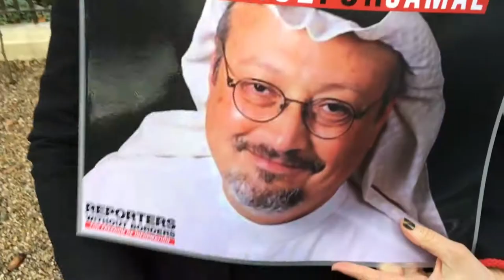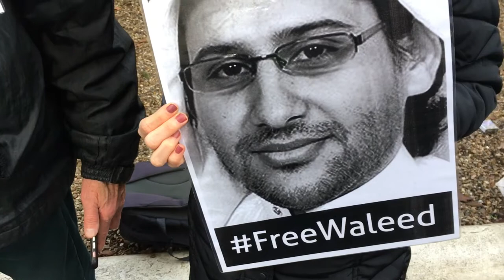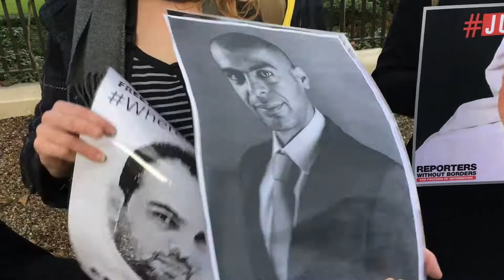A Macabre Game of Happy Families - Vigil at the Saudi Embassy in Mayfair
25 JANUARY 2019: Another vigil for freedom of expression outside the Embassy of the Kingdom of Saudi Arabia in Mayfair, London. With English PEN, Reporters Sand Frontiers UK, the Peter Tatchell Foundation and the Society of Authors.